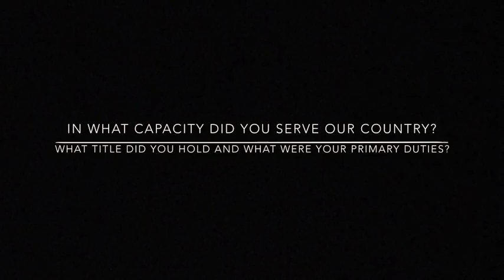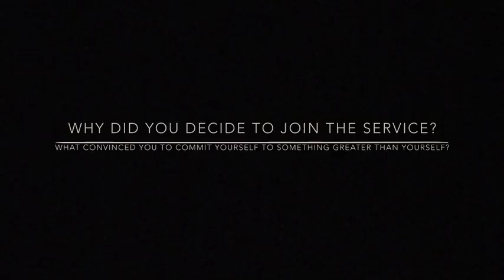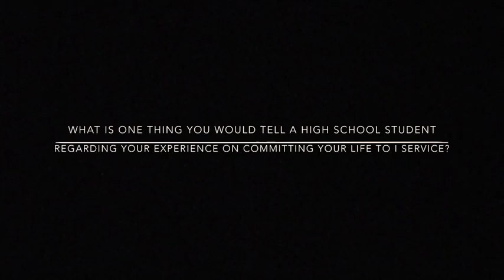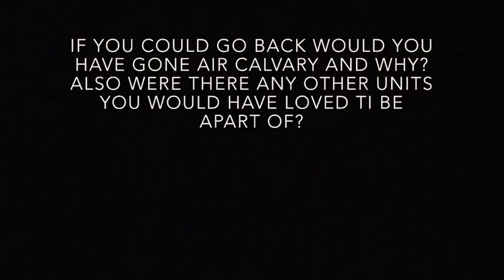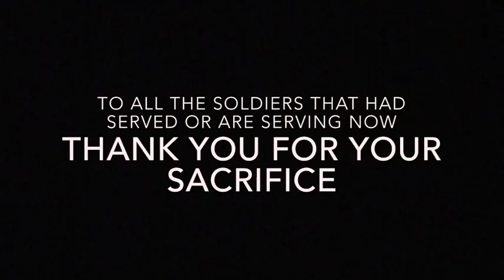Veteran Interview Project- Avie Dean with Bruce Z.